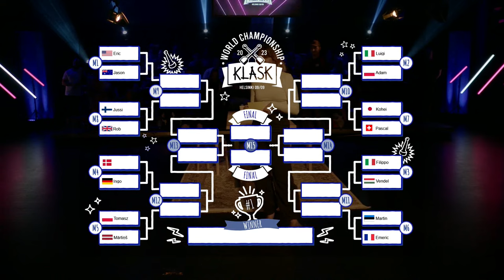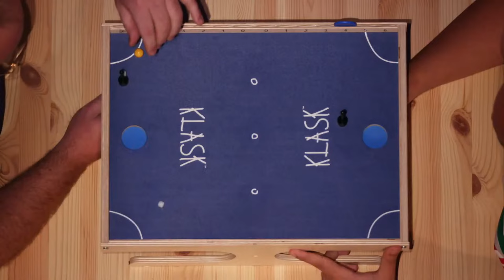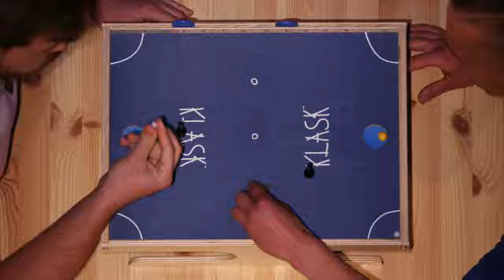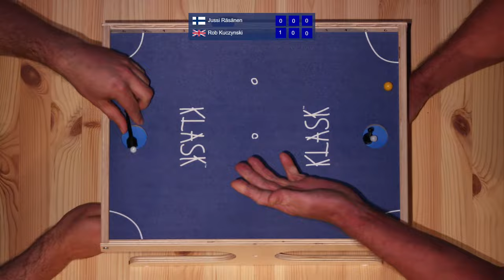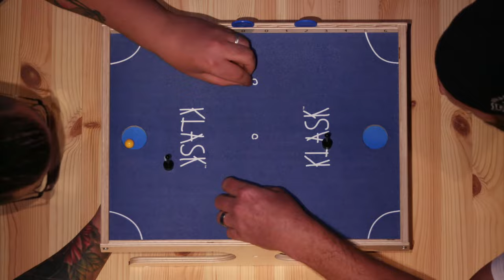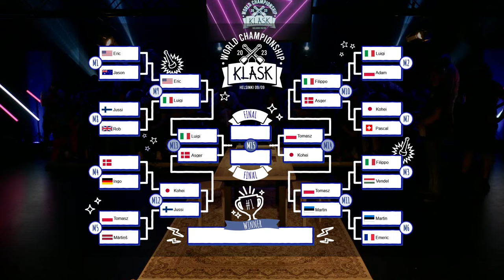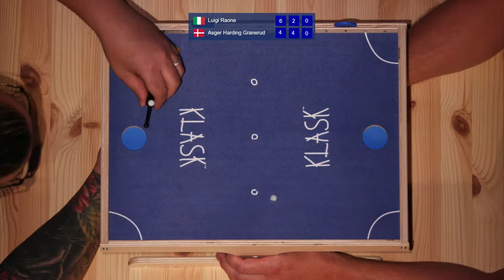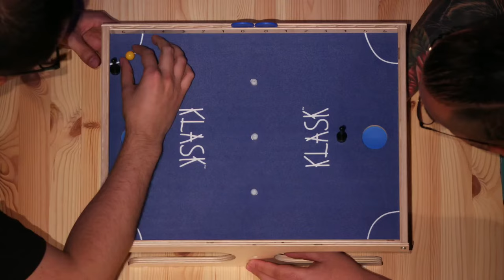Fast-Paced Action: KLASK World Championship '23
Welcome to the 2023 KLASK World Championship - LIVE Stream!

For the 4th time ever and the first time since 2019 we have brought together the world's best KLASK players to battle it out for the crown of KLASK World Champion!

we had 23 competitors from across the globe and you join us from the Knock Out rounds, where we have the 16 players that progressed from the group stages.

If you want to avoid spoilers don't look below the at the chapters below the Round of 16 but if you're here for a rewatch and want to find your favourite match up more easily, then here you go

(00:00) Intro
(08:48) Eric Wilson 🇺🇸 vs 🇦🇺 Jason Tam
(17:00) Luigi Raone 🇮🇹 vs 🇵🇱 Adam Kmieć
(28:00) Filippo Ballin 🇮🇹 vs 🇭🇺 Vendel Hummel
(42:25) Asger Harding Granerud 🇩🇰 vs 🇩🇪 Ingo Ebel
(55:36) Tomasz Preuss 🇵🇱 vs 🇱🇻 Mārtiņš Prūsis
(1:03:10) Martin Nurmsaar 🇪🇪 vs 🇫🇷 Emeric Etesse
(1:19:11) Kohei Tajima 🇯🇵 vs 🇨🇭 Pascal Schulthess
(1:28:30) Jussi Räsänen 🇫🇮 vs 🇬🇧 Rob Kuczynski

*SPOILERS AHEAD*
*SPOILERS AHEAD*
*SPOILERS AHEAD*
*SPOILERS AHEAD*

*QUARTER Finals*
(1:50:41) Eric Wilson 🇺🇸 vs 🇮🇹 Luigi Raone
(2:02:03) Filippo Ballin 🇮🇹 vs 🇩🇰 Asger Harding Granerud
(2:25:22) Tomasz Preuss 🇵🇱 vs 🇪🇪 Martin Nurmsaar
(2:38:00) Kohei Tajima 🇯🇵 vs 🇫🇮 Jussi Räsänen

*SEMI Finals*
(3:08:49) Luigi Raone 🇮🇹 vs 🇩🇰 Asger Harding Granerud
(3:30:19) Tomasz Preuss 🇵🇱 vs 🇯🇵 Kohei Tajima

*FINAL Match*
(3:48:36) Luigi Raone 🇮🇹 vs 🇵🇱 Tomasz Preuss

Let's give it up for all 23 competitors below!

Jason Tam 🇦🇺
Martin Sykora 🇦🇹
Fabian Mendez 🇨🇱
Asger Harding Granerud 🇩🇰
Martin Nurmsaar 🇪🇪
Jussi Räsänen 🇫🇮
Emeric Etesse 🇫🇷
Ingo Ebel 🇩🇪
Vendel Hummel 🇭🇺
Filippo Ballin 🇮🇹
Luigi Raone 🇮🇹
Kohei Tajima 🇯🇵
Mārtiņš Prūsis 🇱🇻
Naglis Kairys :🇱🇹
Bård Wannberg 🇳🇴
Tomasz Preuss 🇵🇱
Adam Kmieć 🇵🇱
Vicente Félix 🇵🇹
Álvaro García Guimaraens 🇪🇸
Pawel Hedberg 🇸🇪
Pascal Schulthess 🇨🇭
Rob Kuczynski 🇬🇧
Eric Wilson 🇺🇸